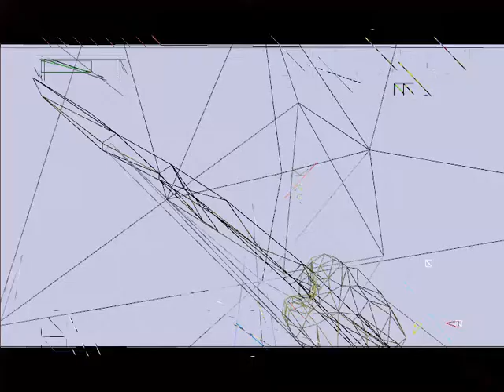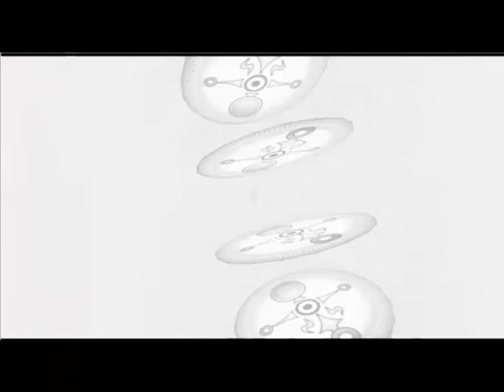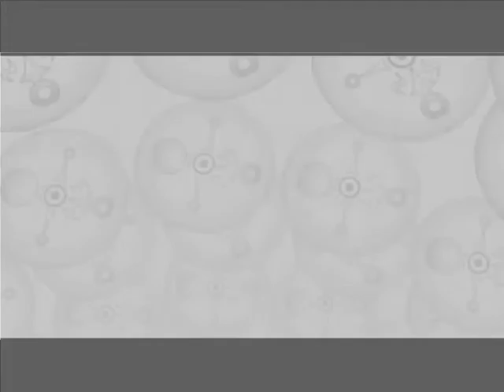Zelda: Majora's Mask 09: Snowhead Temple and getting the Gilded Sword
Snowhead Temple and getting the Gold Dust for the Gilded Sword; also getting the Powder Keg license.